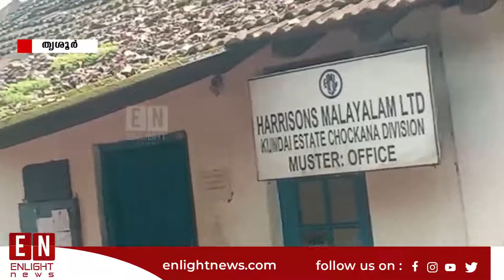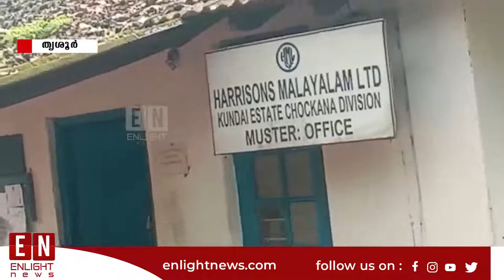'വന്യ' ആക്രമണം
|| ANTI-PIRACY WARNING ||